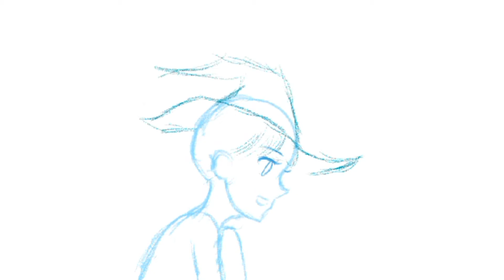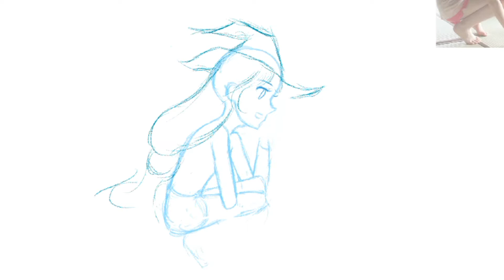[Illustration Making] Mei & The Cat